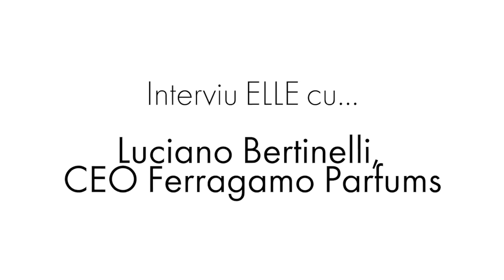ELLE Interviu: Luciano Bertinelli, CEO Ferragamo Parfums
ELLE Romania MELLE Interviu: Luciano Bertinelli, CEO Ferragamo Parfumsagazine